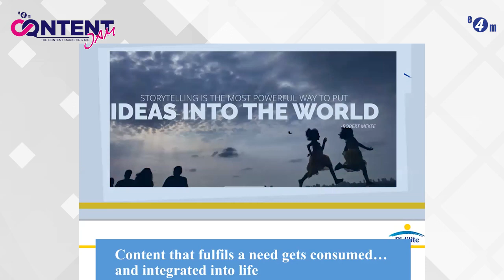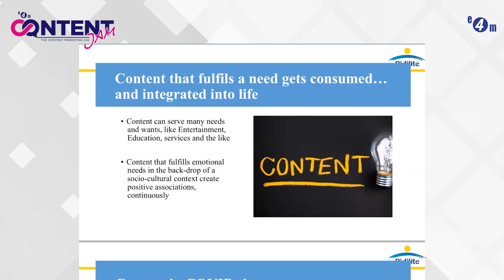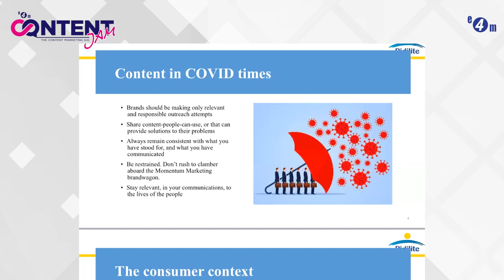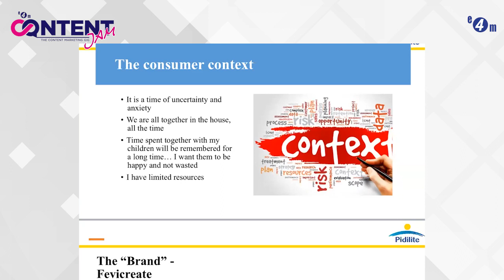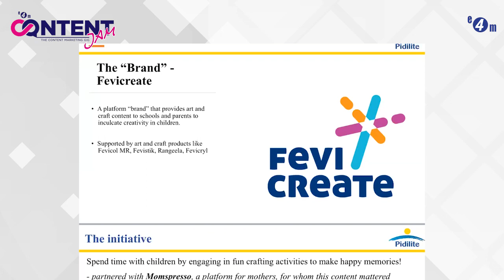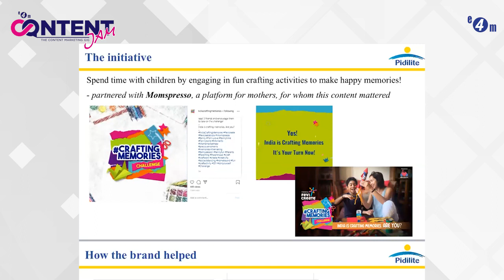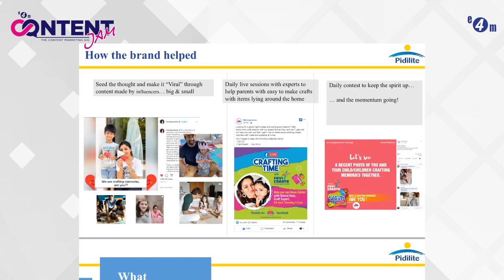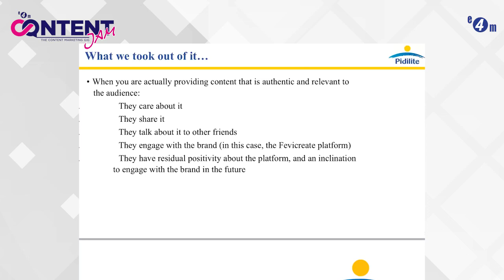e4mWebinar | e-Content Jam, Fevicreate Crafting Memories